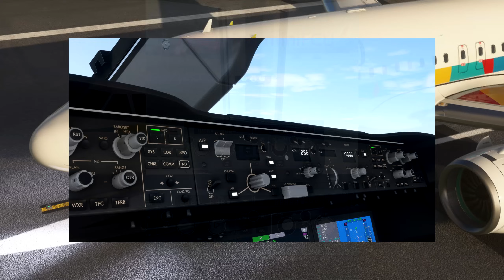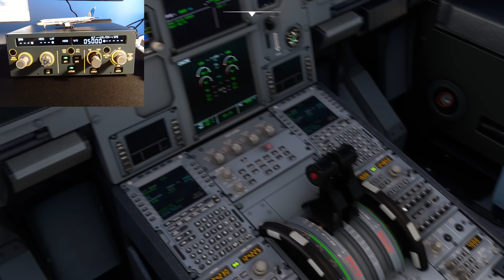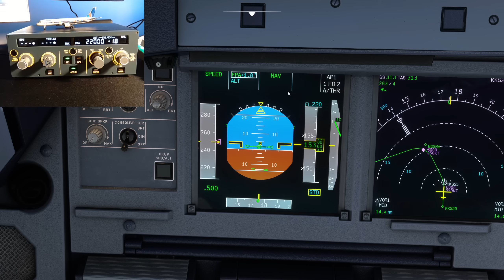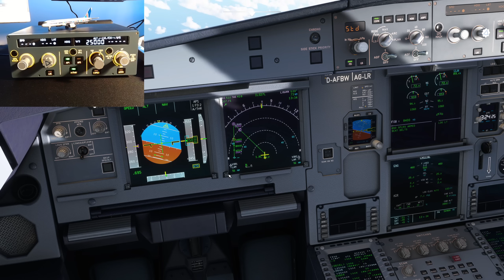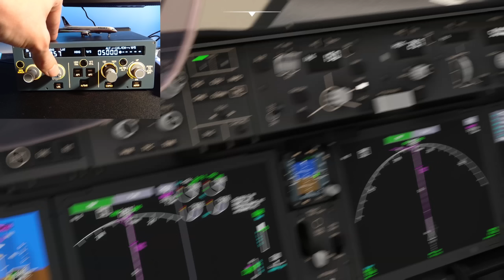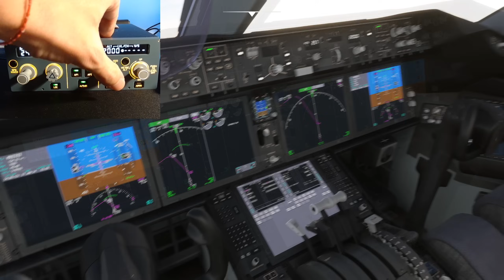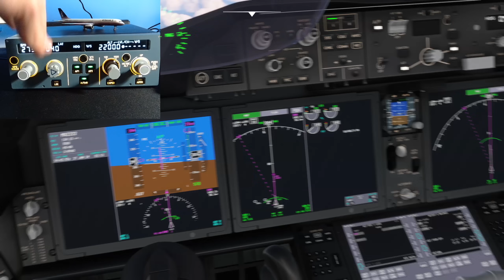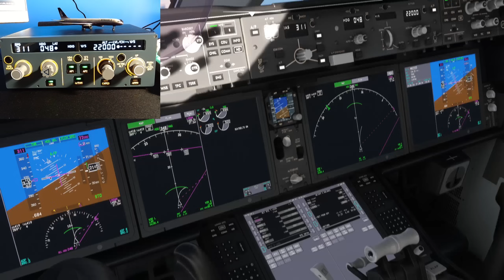Boeing vs Airbus with a Real Airline Pilot! Autopilot Controls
In this video we take a look at the differences between the Airbus FCU and the Boeing MCP for controlling the autopilot, using my real world experience with both!

for guides, reviews and more!

Discord server for the latest videos, upcoming streams and general x plane and airbus chat!

I am a real world Airline pilot with thousands of hours flying the real aircraft and thought it would be fun to have a look at the detailed simulations of airliners in MSFS and X Plane. Hopefully you find this useful and it brings another perspective to your simulation. Any thoughts or comments are welcome!